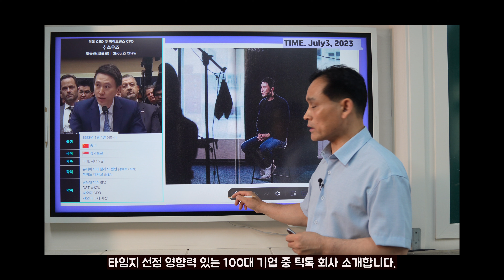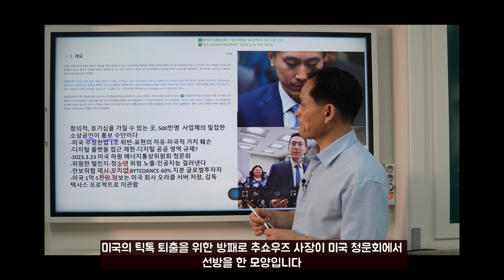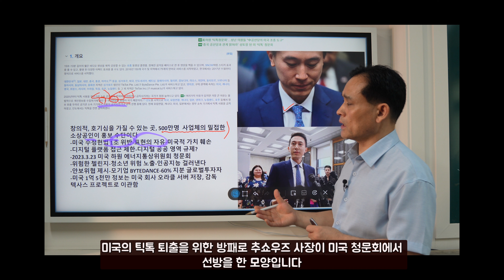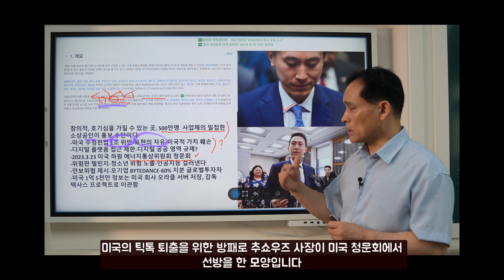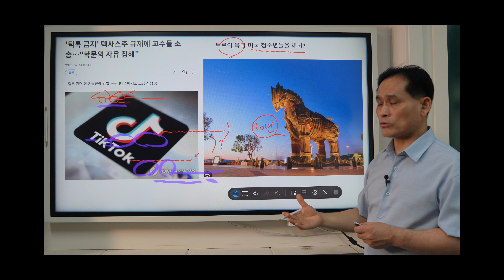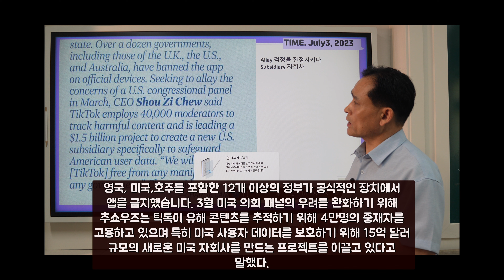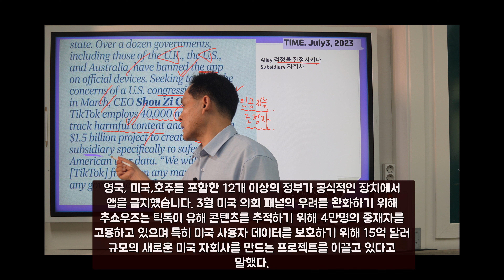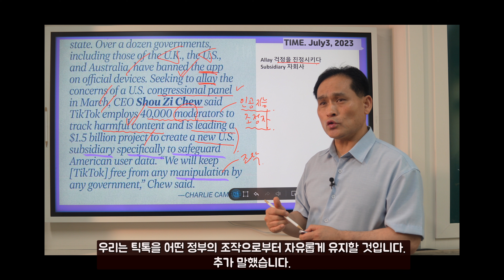타임지 읽어 주는 남자 610강 틱톡 회사 소개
동영상 플랫폼 틱톡이 미국에서 개인정보 유출 문제로 청문회에서 지적을 받았다. 그것에 대한 보안을 강화하는 것으로 설명을 하면서 막아낸 것이 강점이다. 과연 틱톡이 금지가 될까? 이 회사의 문제는 무엇인가?